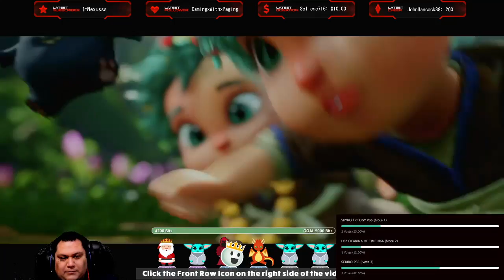KENA : BRIDGE OF SPIRITS PS5 STREAM 1 - THIS GAMES AMAZING!